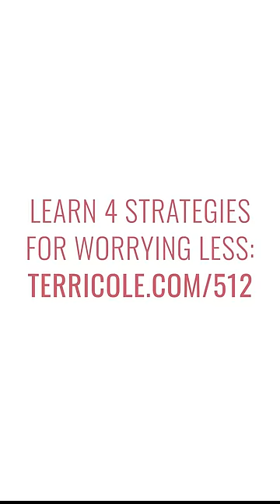Worried About Something? Try This Strategy to Reduce Your Worry - Terri Cole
My mother taught me the strategy of taking my worries down the "what if?" highway many years ago, and I still find it helpful.

Here is what going down the “what if?” highway looks like.

When I reached the end of the “what if?” highway, I usually realized the things I felt were life or death (especially in my young life) were not.

Let me know if it works for you!

*Please note:* As several people in the comments have pointed out, this may make _anxiety_ worse. This strategy is intended to work through _worries,_ not necessarily matters you have intense anxiety over.

*About Terri Cole*
Terri Cole is a licensed psychotherapist, global relationship and empowerment expert, and the author of Boundary Boss-The Essential Guide to Talk True, Be Seen and (Finally) Live Free.

For over two decades, Terri has worked with a diverse group of clients that includes everyone from stay-at-home moms to celebrities and Fortune 500 CEOs.

She has a gift for making complex psychological concepts accessible and actionable so that clients and students achieve sustainable change. She inspires over 450,000 people weekly through her blog, social media platform, signature courses, and her popular podcast, The Terri Cole Show.

I’m not currently taking any new one-on-one therapy or coaching clients, but highly recommend using BetterHelp to find a therapist that fits your needs. As a team, we have fully vetted BetterHelp's resources.

-- If you are in a crisis or any other person may be in danger the resources on this page can provide you with immediate help.